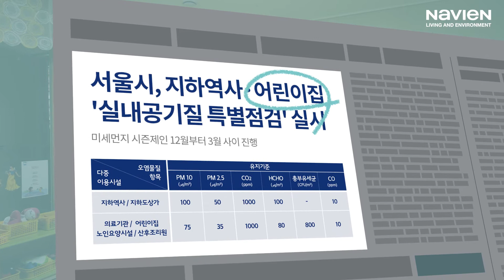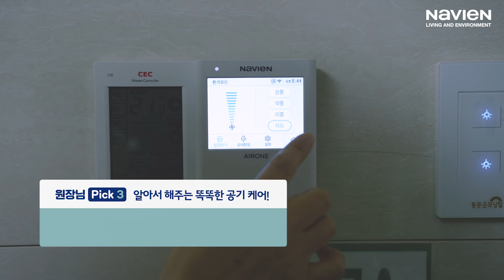아이들의 맑은 숨을 위해 나비엔이 나섰다!(feat.환기청정기)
아이들의 맑은 숨을 위해 나비엔이 나섰다!

어린이집의 깨끗한 실내 공기를 위해
나비엔 환기청정기를 설치하셨다는
사랑 키즈 어린이집 원장님의 이야기를 들어볼까요?

▶ 00:57 – 환기청정기를 설치한 이유는?
▶ 01:20 – 평소 공기질 관리는 어떻게?
▶ 01:52 – 기존에 설치된 환기장치는 자주 사용하셨는지?
▶ 02:11 – 원아 부모님들도 실내 공기질에 신경을 많이 쓰는지?
▶ 03:09 – 환기청정기 설치 후 가장 기대되는 점은?
▶ 03:25 – 실내 공기질이 눈에 보여요!
▶ 03:50 – 실내 모든 공간의 공기를 한번에 케어!
▶ 04:14 – 알아서 자동으로 관리해주는 똑똑한 공기 케어!

환기가 그 어느 때보다 중요한 요즘,
우리 아이들의 맑은 숨 케어를 위해 나비엔이 함께하겠습니다!